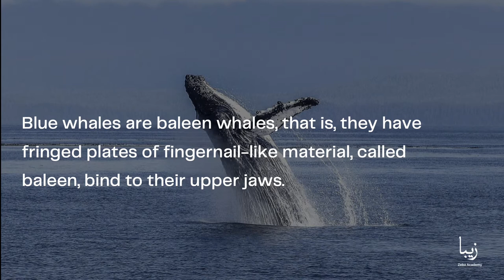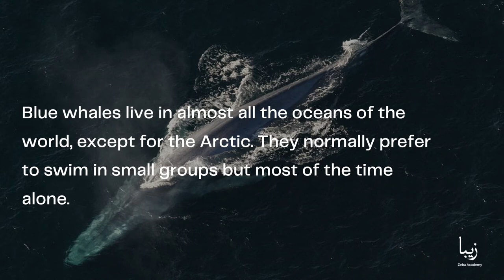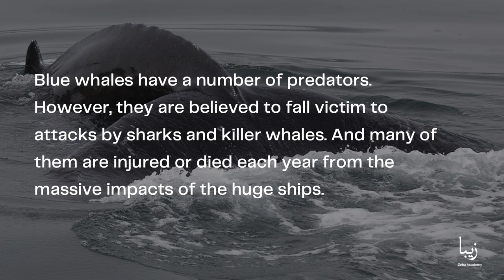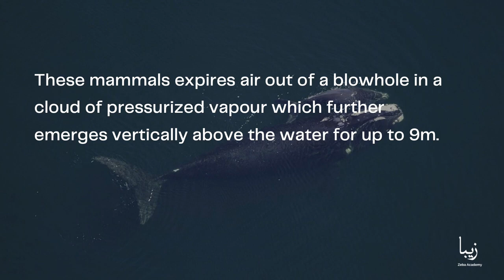All About Blue Whales | Science by Zeba Academy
These incredibly looking marine mammals rule the oceans at about 100 feet long and on the upper side at around 200 tons.